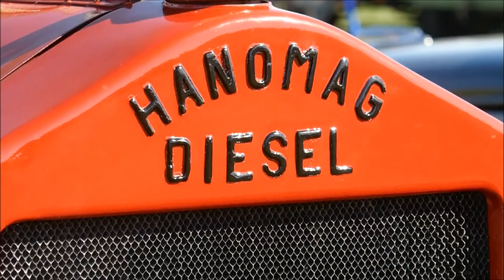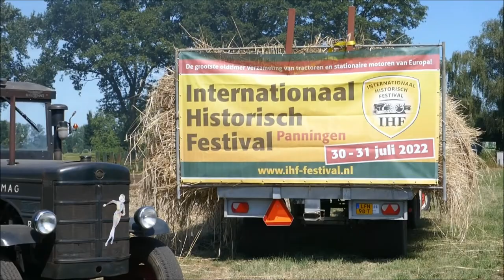34 ste westerbeekse Oogstdag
Op 17 juli 2022 vond voor de 34 keer onder prachtige weersomstandigheden de Westerbeekse Oogstdag plaats. Wederom georganiseerd door de Twisse Dorsers.Er was voor iedereen wel iets te bekijken. Zo waren er oa demonstraties met paarden en natuurlijk ook met landbouwtrekkers. Ook werden er klompen gemaakt en er werd hout gezaagd. Een aanrader voor het hele gezin.